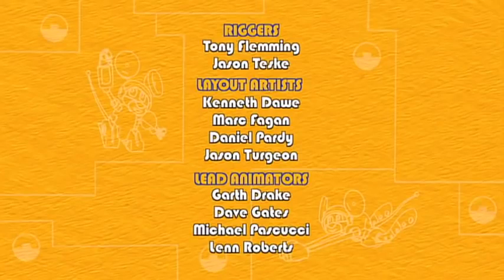Mecanimais animação | Hora de Duração Compilation 11 | Mecanimais Brasil Português | desenhos